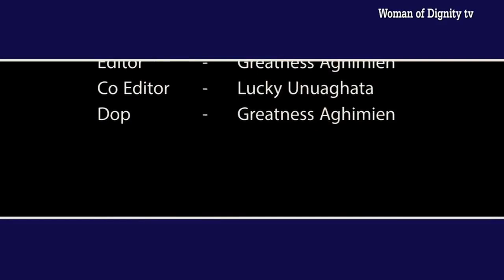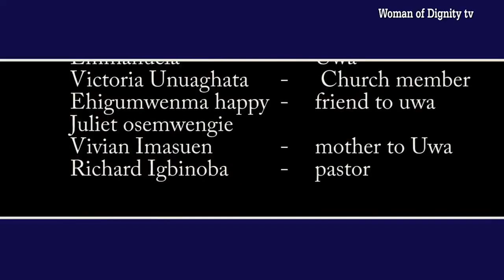OSEGBE PART 2 LATEST EDO BENIN MOVIE 2023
what goes around comes around please treat their parents well